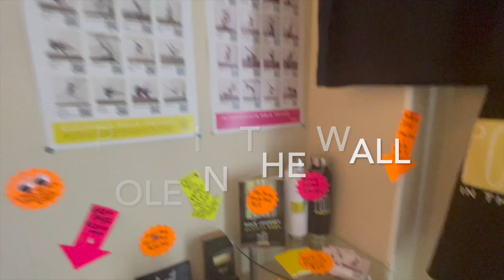Quick Tour of Pole in the Wall in Springfield, MA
We are back this Thursday with our first podcast episode of 2023!

We are interviewing polestudios this year as well as poledancers so we thought we’d start with a tour of our studio @thepoleinthewall in springfieldma

Enjoy this quick trip through the studio and stay tuned for the full guided tour and so much more on Thursday when our new episode airs on your favorite podcast streaming service or watch it on our YouTube channel.

Get all the links at poleonthecall.com Let us know how you like it, and share with a polefriend who may enjoy ❤️